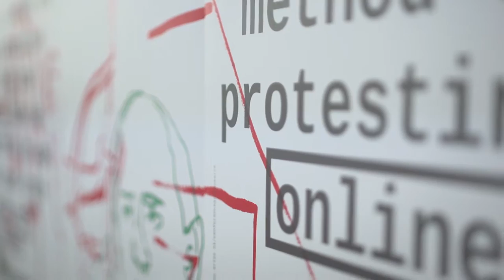Art Research Conference, ArtEZ University of the Arts, 18 & 19 November 2016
Is there a difference between artistic and scientific research? Refl(a)cting on Arts, Design and Art Education. ArtEZ University of the Arts, Arnhem 2016.